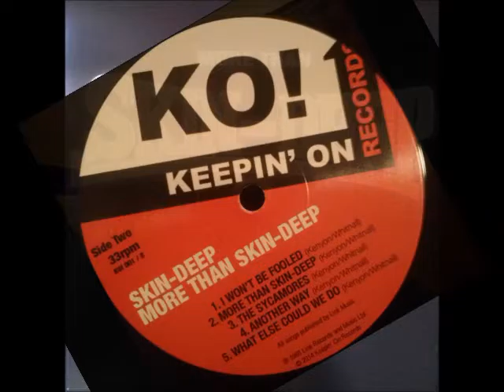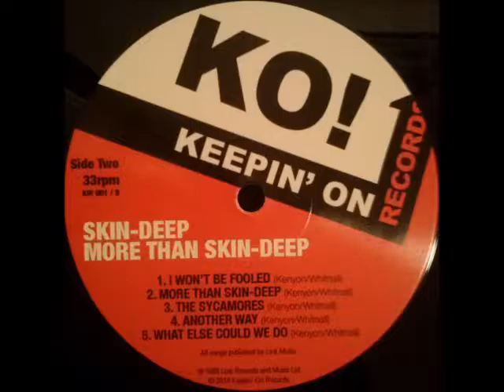Skin-Deep - More Than Skin-Deep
From More Than Skin-Deep LP, Keepin' On Records. Originally published on Link, 1988.